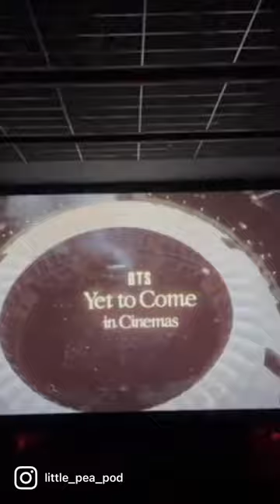BTS Yet To Come in cinemas Hyderabad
BTS💜

Audio: BTS life goes on